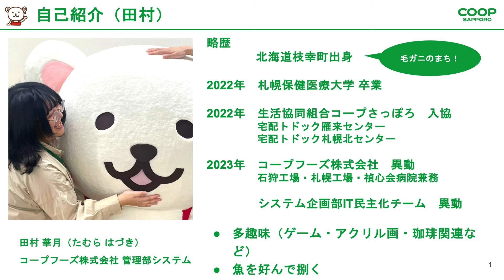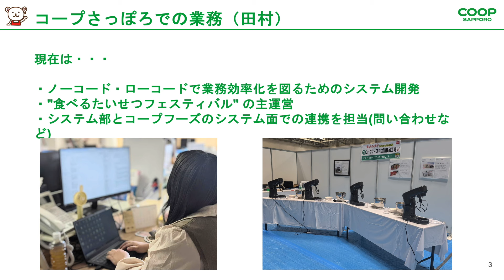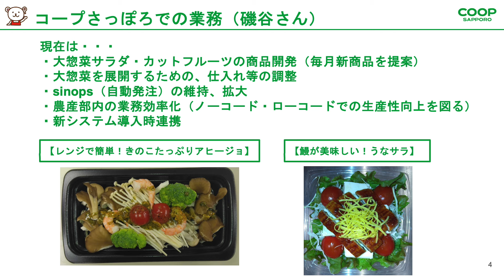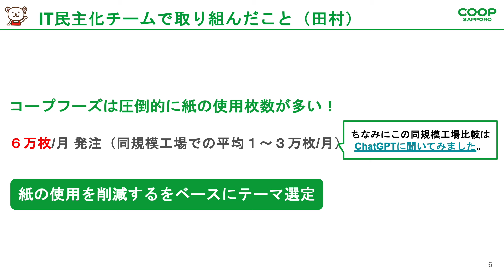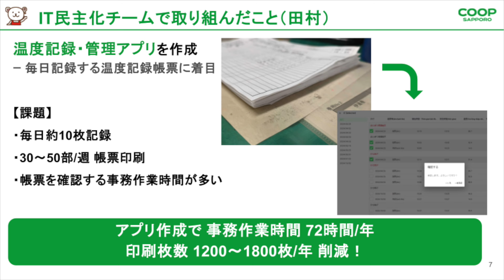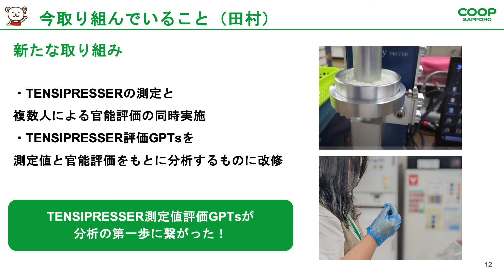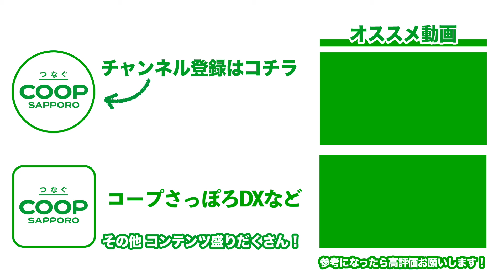【ITの現場活用】コープさっぽろの「美味しい」を磨き上げるDXの実績報告「IT民主化 COOP with」前半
＊コープさっぽろは、日々の暮らしをより豊かにするため北海道の「おいしい」や「安全」をお届けし、様々な社会貢献事業にも取り組んでいます。

コープさっぽろが推進する「ITの民主化」
2024年度に、各部署からITを駆使した業務改革に挑むメンバーを集めプロジェクトを始動しました。
今回はプロジェクト1期生で農産部、食品工場から参加していたメンバーから、開発したシステムの内容や実績を教えてもらいました。

前編では、食品工場での取り組みについてお伝えします。

【コープさっぽろの様々な活動をチェック】
✅コープDX

コープさっぽろは、北海道全域で店舗や宅配など小売業を中心に「食のインフラを支える」事業を多数展開。
また、北海道での生活をより良くするための子育て支援など、様々な社会貢献事業も行ってる生活協同組合です。
日常的に利用しているけど、イマイチ分からない小売業界の”仕事”や”働き方”を実際の現場に潜入し、働いている方のリアルな姿や話を通して「仕事のやりがい」「面白さ」をお伝えします！

▼目次
00:15 オープニング
01:55 自己紹介
03:41 日々の業務内容
03:41 IT民主化チームでの取り組み報告①（食品工場）
09:26 プロジェクト参加後に取り組んでいること
15:19 エンディング